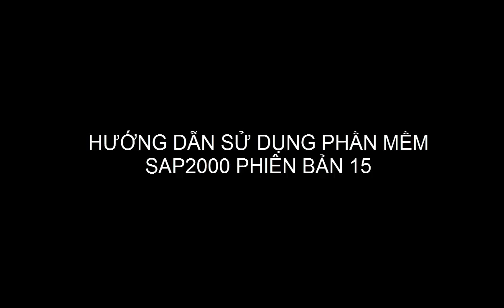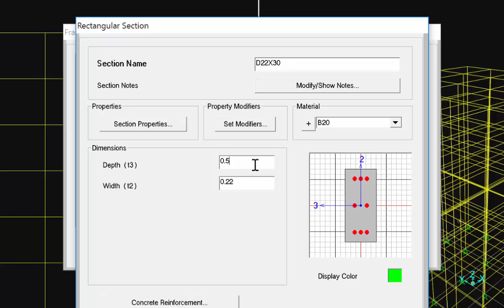(Sap2000 cơ bản) Bài 9: Sao chép tiết diện dầm cột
Mô ta cách định nghĩa tiết diện cho dầm và cột bằng cách sao chép từ một tiết diện đã định nghĩa, nhằm mục đích giảm thời gian tạo tiết diện.
Các bước thực hiện như sau trong sap2000:
- Bước 1: Vào define/ section /Frame section
- Bước 2: Ở trong bản frame section, bạn chọn tiết diện nào mà muốn sao chép, sau đó ấn vào nút add copy...
- Bước 3: Chỉnh sửa lại các thông số cho tiết diện mới.